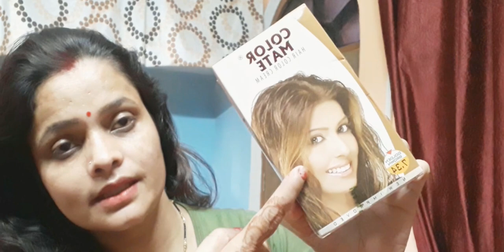Color mate hair color // self hair color//My hair color//Golden brown hair color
Hello everyone my name is Preet Tiwari E Mere channel mein main aap Logon Ko Milega bahut jyada Patle aur Halke balon ke liye hair style Aaj Kal Ki Bhag Daud Bhari life mein Sab ke bal jhadte ja rahe hain UN Sab Ko Dekhte hue main Lekar Aaye hun new trending hairstyle face framing ke according hairstyle Lambe balon ke liye Ye Hare style Chhote balon ke liye hair style shaadi party ke liye hairstyle bahut Chhote balon ke liye hair style bahut jyada Lambe balon ke liye hair style wedding hairstyle party hairstyle hairstyle for girls hairstyle for college girls jeans top ke liye hairstyle Thandi ke liye hairstyle chaude Mathe ke liye hairstyle round face ke liye hairstyle Punjabi suit salwar ke liye hairstyle kurti ke liye hairstyle all types hairstyle ki video aapko Mere channel per mil Jaenge new trending hairstyle Thanks to all please don't forget this like subscribe and share my channel love you all take care please support me guys
Pltle balon k liye Hairstyles
छोटे balon k liye Hairstyles